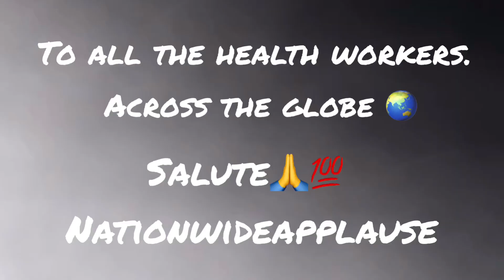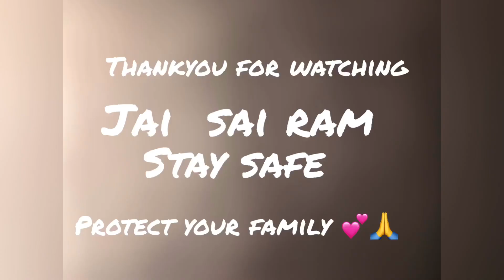Go CORONA Go